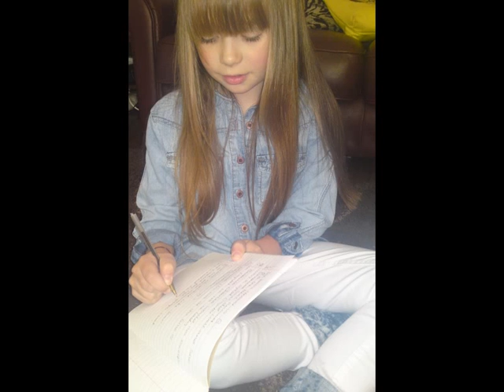Connie Talbot - Favourite Things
lyrics : Raindrops on roses and whiskers on kittens
Bright copper kettles and warm woolen mittens
Brown paper packages tied up with string
These are a few of my favourite things!

Cream colored ponies and crisp apple strudels
Doorbells and slay bells and schnitzel with noodles
Wild gees that fly with the moon en their wings

Girls in white dresses with blue satin sashes
Snowflakes that stay on my nose and eye lashes
Silver white winters that melt into spring

When the dog bites, when the bee stings
When I'm feeling sad, I simply remember
my favourite things!
and then I don't feel so bad!